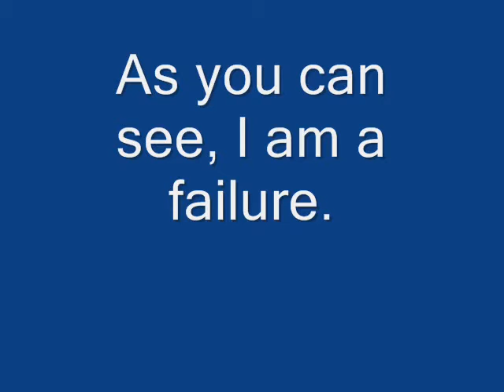Spiticus32x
The Spiticus32x in it's natural habitat comes across it's natural foe.